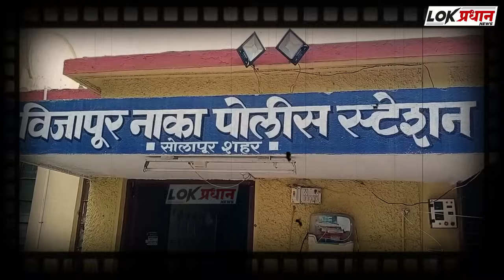लग्नाच्या दिवशी स्वतःला संपवून घेणारी दुल्हन ची अखेर समशानात झाली विदाई